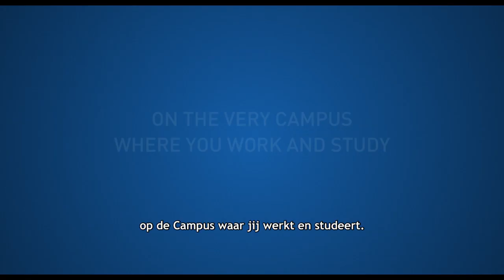Trailer - New University Building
In het Nieuwe Universiteitsgebouw gaan onderwijs, onderzoek en het cultuurprogramma van De Griffioen elkaar in multifunctionele ruimtes afwisselen.